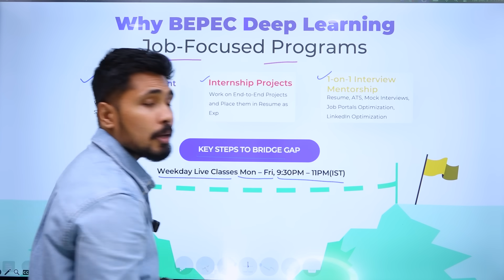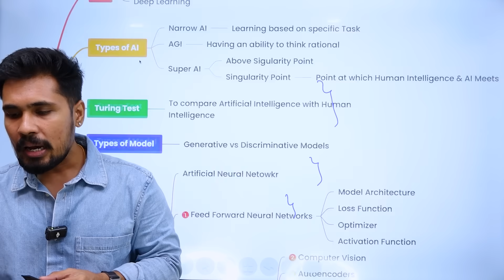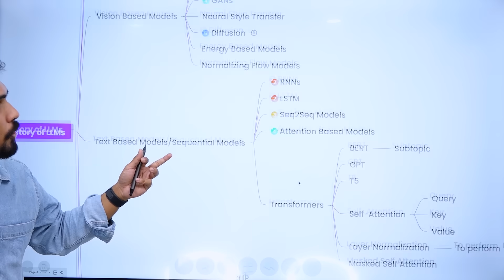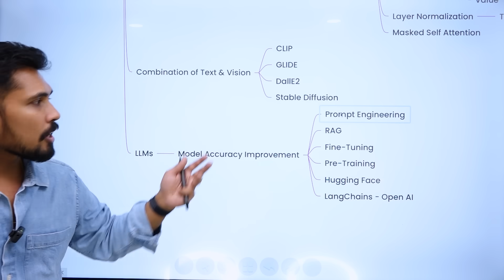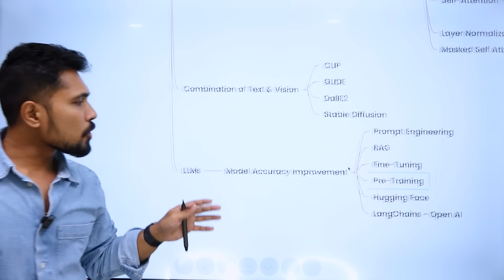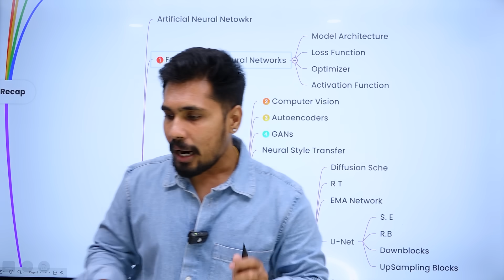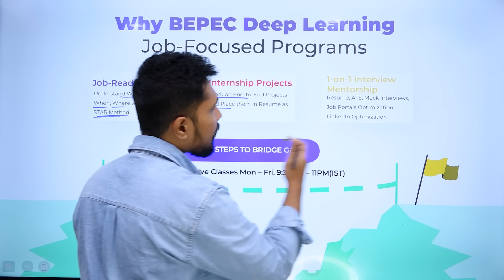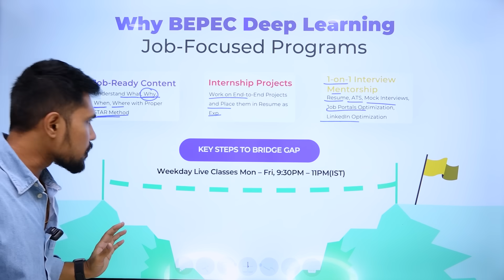Deep Learning & Generative AI Job Focused Program | Internship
🚀  You + Right Roadmap + Right Projects = Successful Career Transition 💯🔥💼